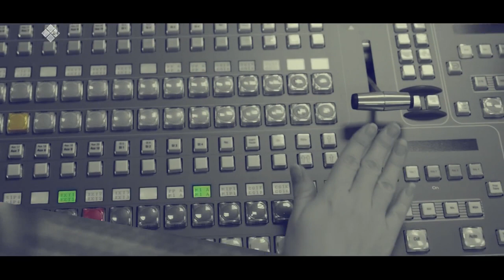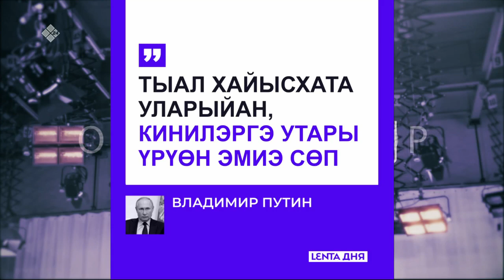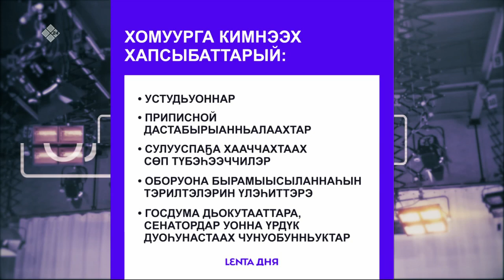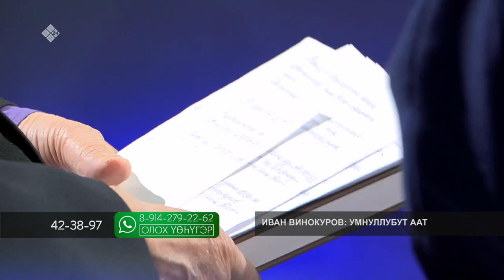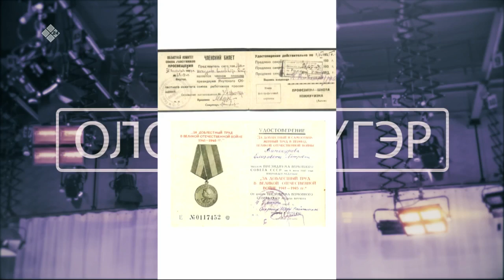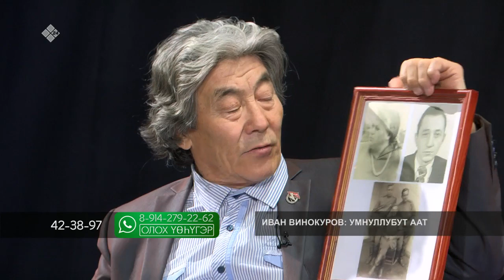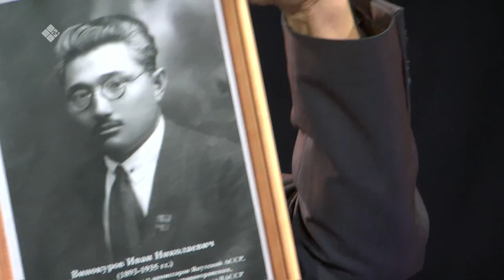«Олох үөһүгэр» (22.09.22)